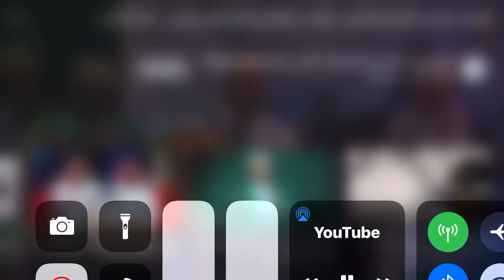١ يوليو، ٢٠٢٣